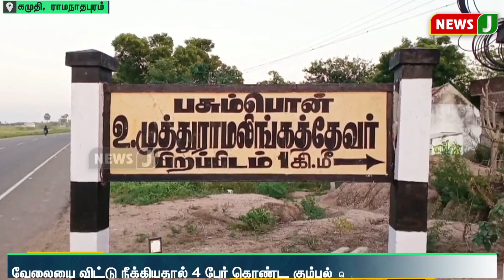வேலையை விட்டு நீக்கிய ஆத்திரத்தில் ஊராட்சி மன்ற தலைவரை சரமாரி தாக்கிய கும்பல் | NewsJ